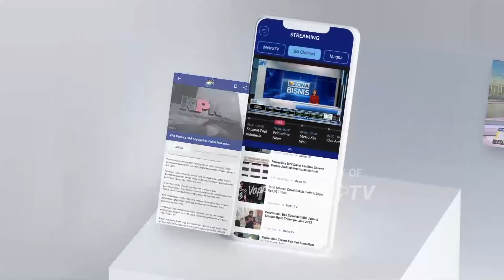Blusukan ke Kampung Nelayan, Cabup Rembang Vivit Disambut Hangat Warga - [Berita Pilkada]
MetroTV, Suasana gembira dan hangat para masyarakat pesisir Rembang di Desa Gegunungan Lor dan Wetan, menyambut sosok perempuan pertama Calon Bupati Rembang, Vivit Dinarini Antasari. Selayang pandang di Desa tersebut, bendera Vivit - Umam berkibar pada perahu-perahu para nelayan dan disudut rumah-rumah warga. Kibarannya seolah menyambut kedatangan Calon Bupati Rembang Vivit Dinarini Antasari di Desa Gegunungan Wetan dan Lor.